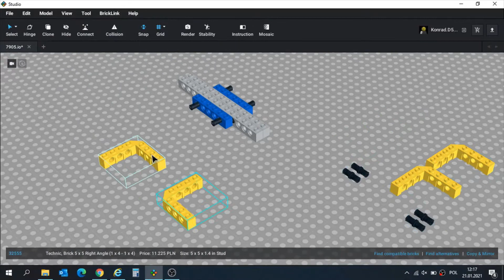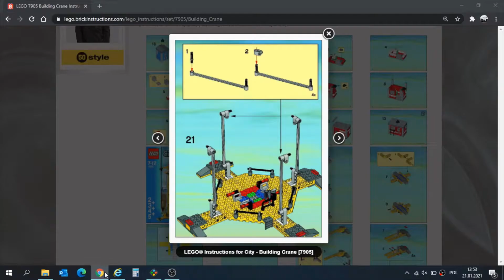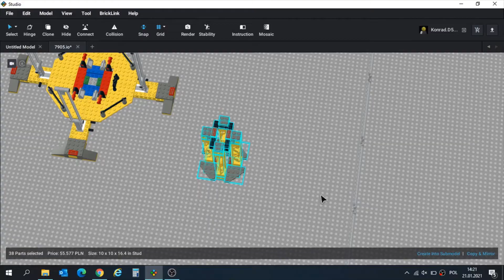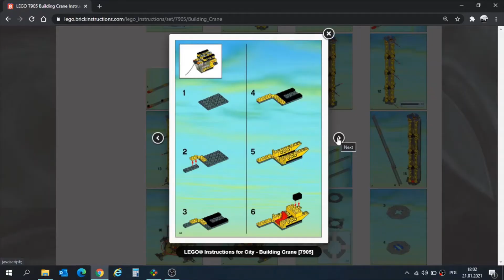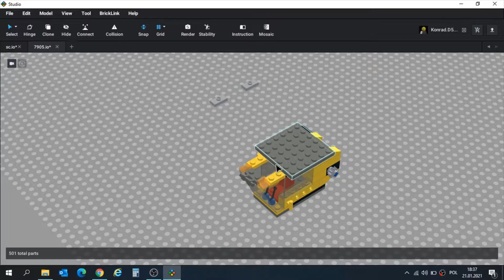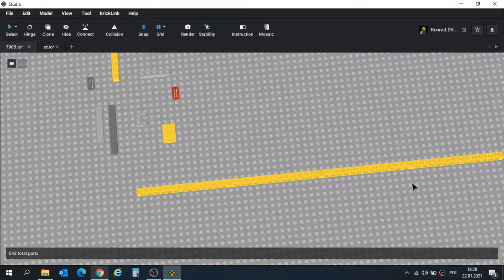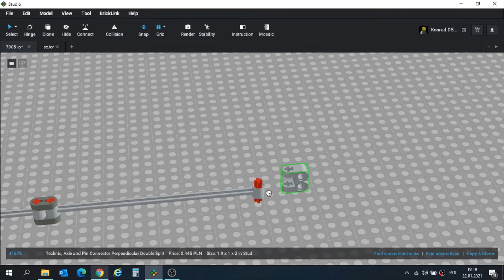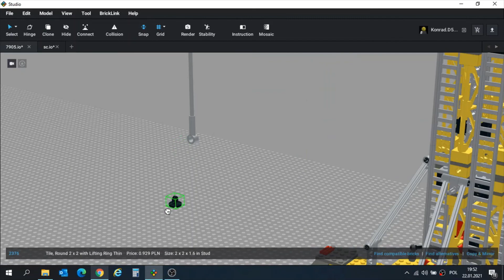7905 LEGO - Żuraw budowlany - Stud.io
Witajcie LEGOManiacy!

W dzisiejszym filmie zobaczycie proces składania zestawu 7905 - Żuraw budowlany - montaż w programie 3D Stud.io od Bricklink
Z całego zestawu potrzebny był jedynie żuraw, więc reszta elementów została pominięta (ale nie wykluczone że znajdą się one w końcowym projekcie).

Jeżeli chcesz się przekonać, czy warto kupić ten zestaw oraz jak wygląda jego składanie, koniecznie oglądnij film w całości.
Masz już ten zestaw? Podziel się z nami swoją opinią w komentarzu!

Z za ekranu monitora się z Wami żegnam,
BYWAJCIE!